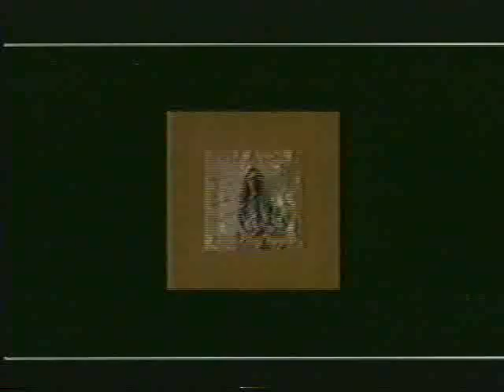Hatitaska dal Peremartoni Krisztina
En ilyen lany vagyok lemezrol